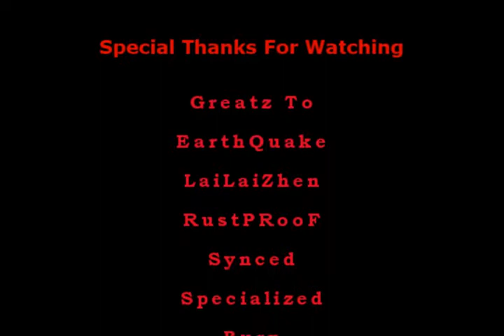_LuckyStrike Killed Cerberus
Sony Wegas Camtasia Studio